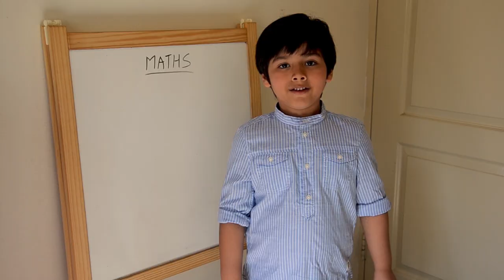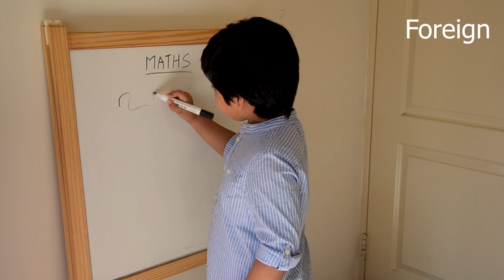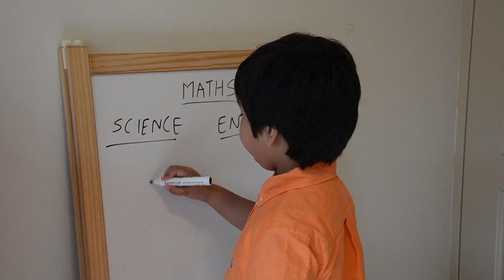Foreigner VS Indian I Maazy World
A funny comparison between an Indian and a Foreigner based on real life scenarios. Do write down your opinion in the comments section.